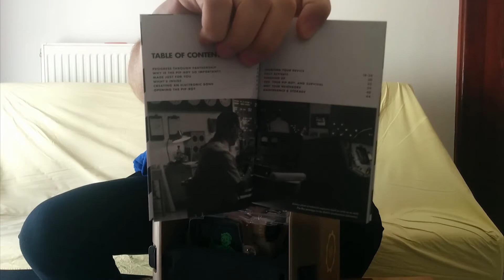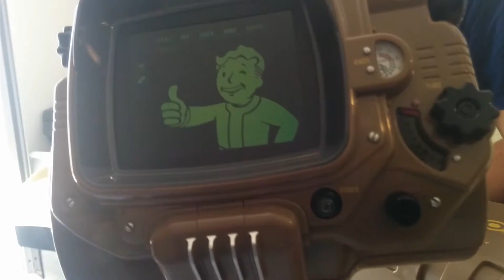Ο GreekDude ξεπακετάρει το Fallout 4 PipBoy Edition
Γιατί σε μια τέτοια καταπληκτική συλλεκτική να μην μας πετάξεις ένα season pass βρε Bethesda!
Ευχαριστώ το φίλο και συνάδελφο Στέλιο που έγινε κάμεραμαν.

Τέλος μην ξεχάσετε να ρίξετε μια ματιά στο κανάλι μου για σχολιασμούς που ίσως σας ενδιαφέρουν.